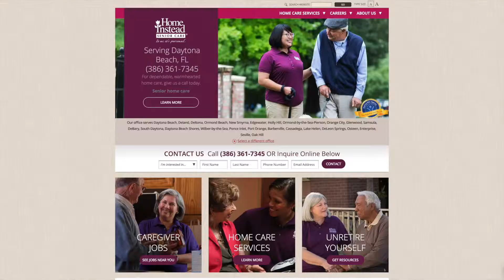TOP 3 BEST CAREGIVERS IN DAYTONA BEACH, FL